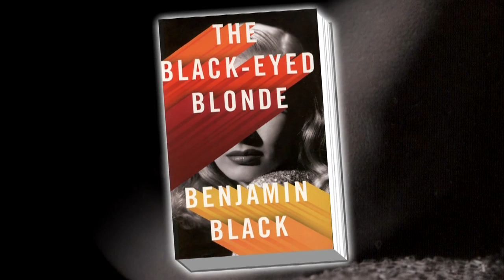Reanimating private eye Philip Marlowe's noir world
Irish writer John Banville slips into Raymond Chandler's voice for a new crime novel starring one of the great characters in American fiction: private detective Philip Marlowe. 1950's Los Angeles, the femme fatale, Hollywood stars: Chandler's noir ingredients are back in full swing in "The Black-Eyed Blonde." Banville talks to Jeffrey Brown about his novel and using the pseudonym Benjamin Black.